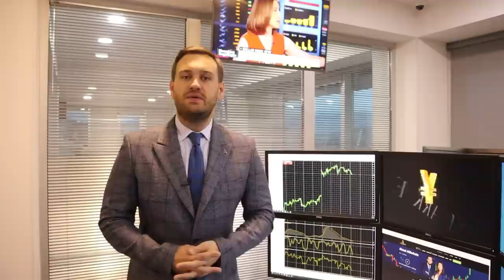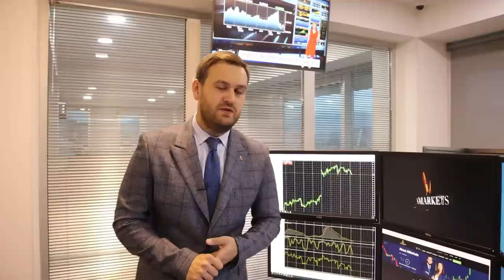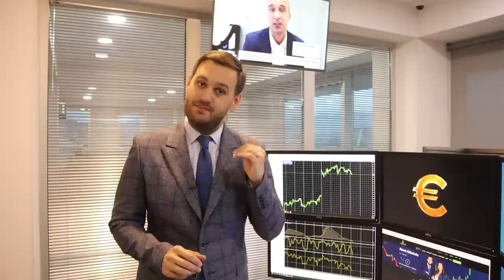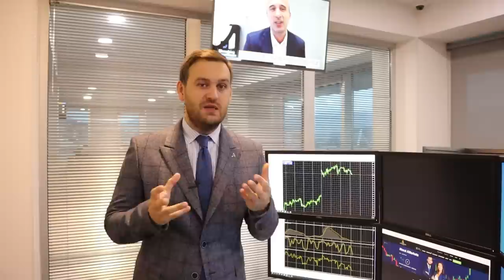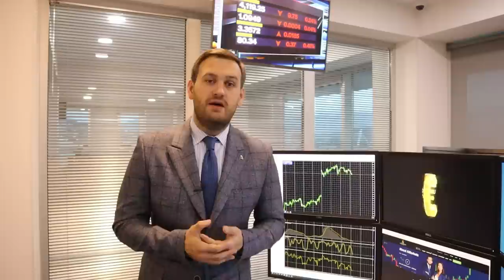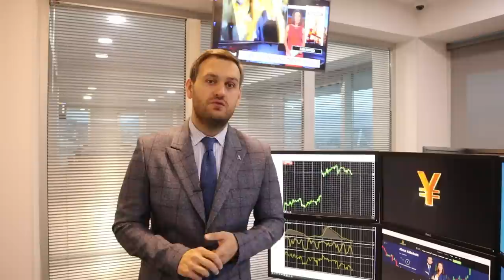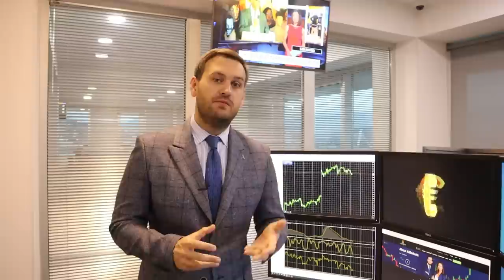Доллар: завтра решится многое | AMarkets